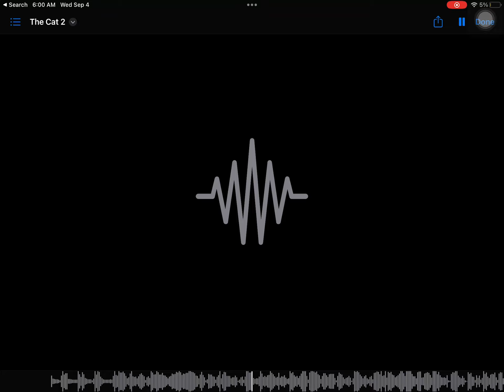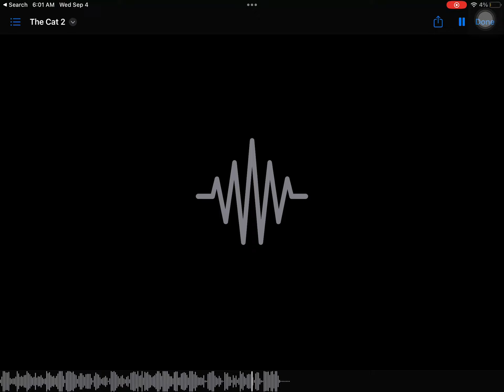The Cat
Beat made by Tierra Jones
Freestyle